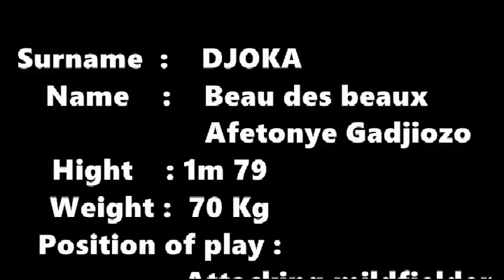DGNINHO TRAINING AND MATCH VIDEO